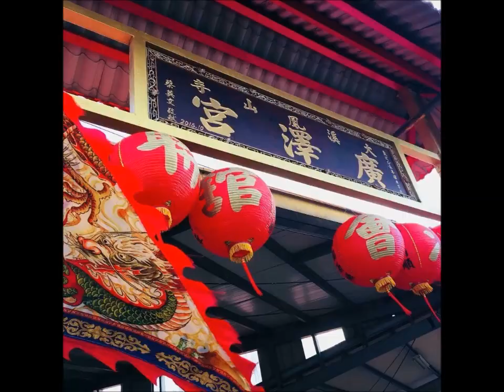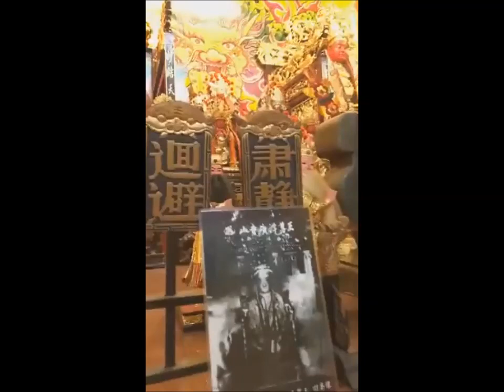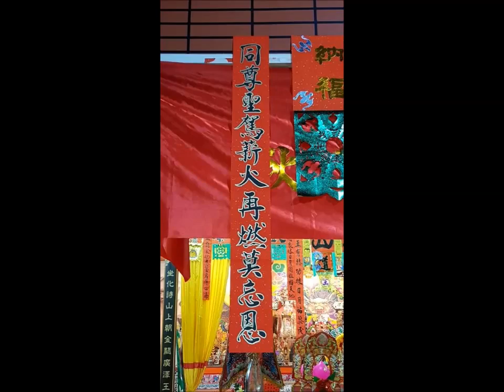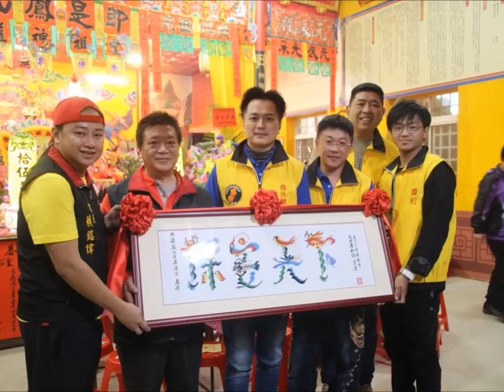2017.12.03大溪鳳山寺廣澤宮「鳳山延香 拾伍載慶」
《大溪鳳山寺廣澤宮.桃聯廣澤會舘》
宮舘成立拾伍週年暨浴火重生安座壹週年三慶大典

photo感謝各友宮友廟社舘親朋好友拍攝分享~

大溪鳳山寺廣澤宮.桃聯廣澤會舘（桃園市廣澤文化藝陣促進交流協會.聖行民俗技藝團）臉書粉絲專頁︰